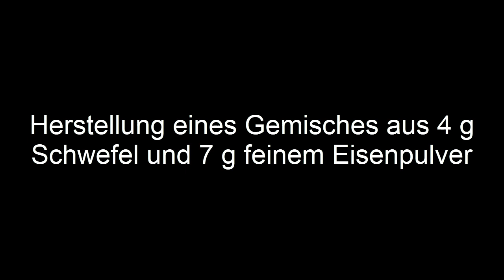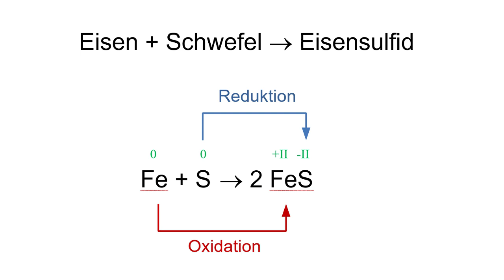Synthese von Eisensulfid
2 g Schwefelpulver und 3,5 g feines Eisenpulver werden gründlich miteinander vermischt. Das Gemisch wird im Reagenzglas oder direkt auf einer feuerfesten Unterlage mit dem Brenner erhitzt, bis es aufglüht. Nach dem Abkühlen ist eine blau-graue, poröse Masse entstanden.

Eisen und Schwefel reagieren exotherm zur Verbindung Eisen(II)-sulfid.

Durch den Vergleich verschiedener Eigenschaften der Edukte und des Produkts kann gezeigt werden, dass eine Stoffumwandlung stattgefunden hat.